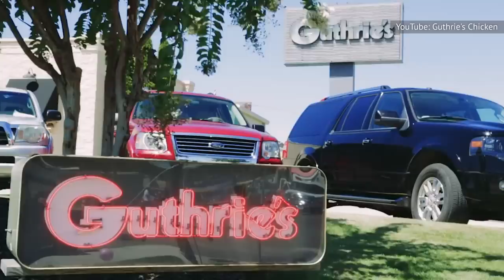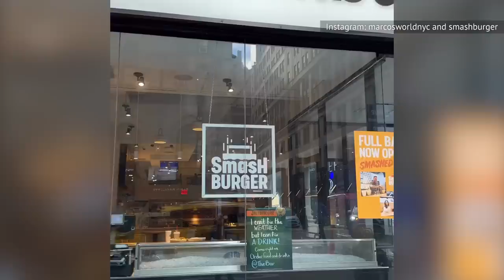The States With The Most Fast Food Restaurants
Down to Smashburger? Feeling Frosty? Or low key feeling pizza panic? Get hungry! When it comes to fast food chains, these states are hogging all the extra napkins!

Alabama | 0:00
Florida | 1:21
North Carolina | 2:34
New York | 3:47
Wisconsin | 4:59
Illinois | 6:18
Ohio | 7:27
Texas | 8:36
Georgia | 9:51
Colorado | 11:06
Minnesota | 12:23
California | 13:31